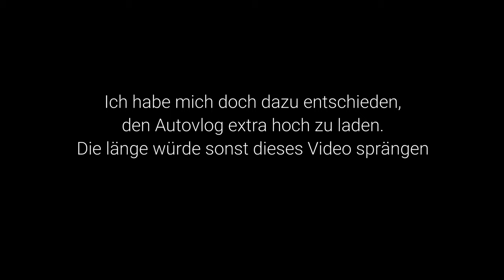Neues Projekt | Fahrzeug geerbt | Teil 1 | Motovlog | Rheinberg | Kawasaki Z750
Ich habe ein Auto geerbt.
Was, wie und wo, in diesem Video.

Zur Info, sehen werdet Ihr das Auto im nächsten Video ;)

Kawasaki VN15

Kamera: GoPro Hero 8 Black + MediaMod
Mikrofon: Speedlink Specs
Intercom: Sena SF2
Helm: HJC RPHA 11 (Kylo Ren Edition)